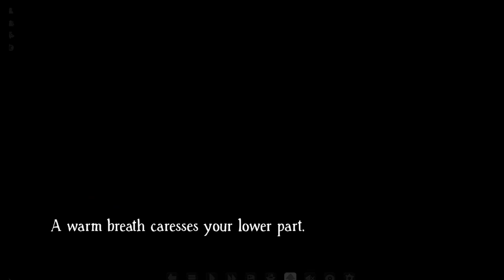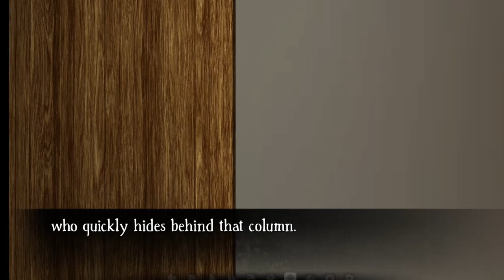Trapped in a Fantasy Femdom Brothel Walkthrough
Trapped in a Fantasy Femdom Brothel

Creator: jonnymelabo